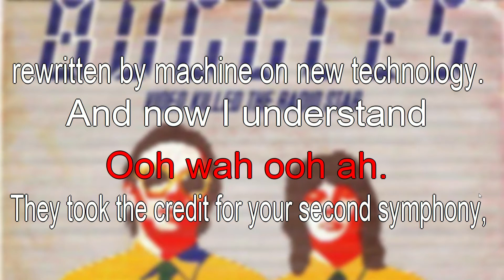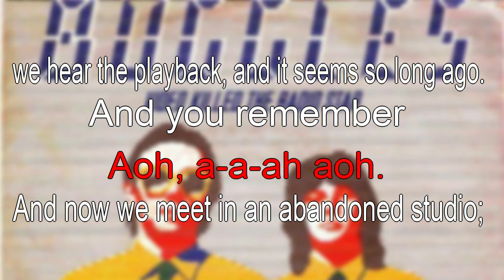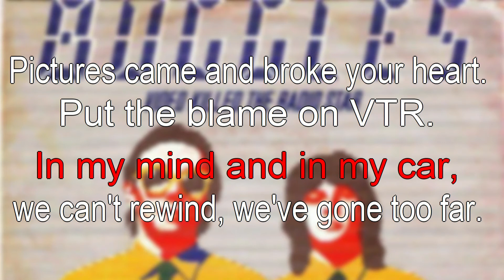Buggles, Video killed the radio star - karaoke